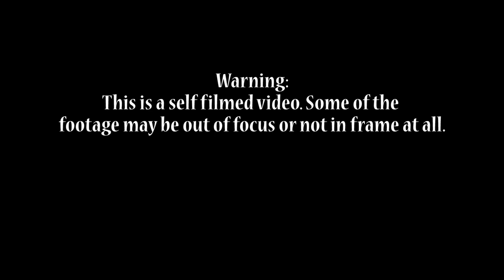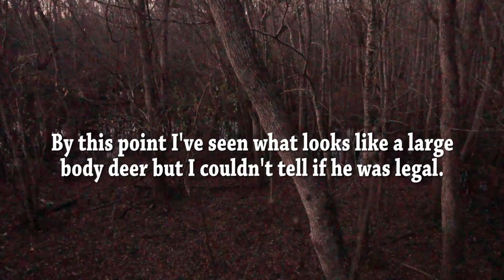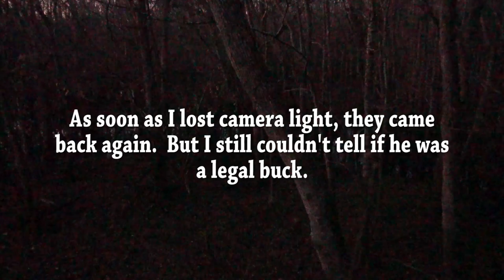Bow Hunting in Da Swamp 1 (2019 deer hunting)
Jude brings you along as he bow hunts one of Louisiana's public swamps on a WMA. While doing so, he is scouting the property for the upcoming "bucks only" riffle season. His success rate is pretty high at the moment.  During this video, he sees deer on each of his hunts. On the final afternoon, he even catches a buck chasing does insanely close to his stand at last light.

We all know hunting Louisiana's public land is some of the hardest hunting so here is a link to a previous video we made on 3 tips to hunting south Louisiana's public land.